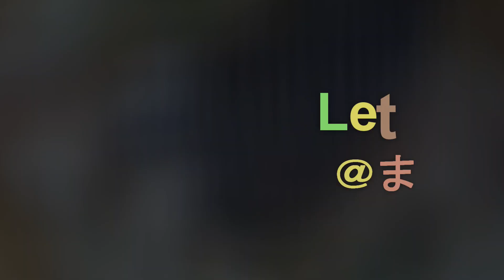【プリンさんの日常】【プリン兵長、自宅警備しちょるから】まき部屋 47日目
久しぶりにプリンさんの登場です。
プリン兵長に続け、心臓をささげよ。

00:01　自己紹介
00:29　プリン兵長に続け

★効果音、BGM
フリーBGM・音楽素材MusMus　様